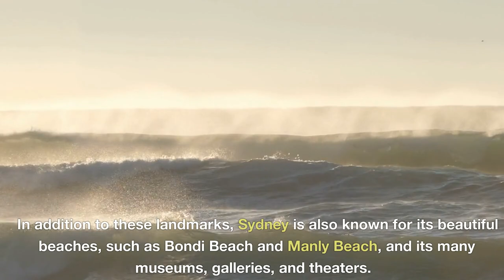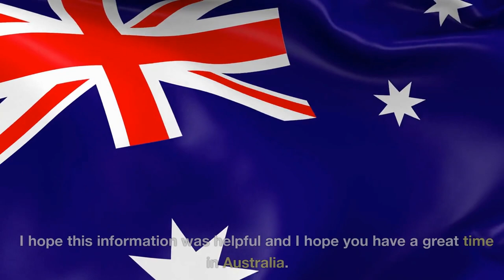Australia In 3 Minutes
Discover Australia: A Land of Beautiful Beaches, Diverse Landscapes, and Unique Wildlife"

In this video, the speaker introduces Australia as a country known for its beautiful beaches, diverse landscapes, and unique wildlife. Tourism is a major economic sector in Australia, with millions of tourists visiting each year. The speaker highlights some of the popular tourist destinations in Australia, including Sydney, Melbourne, the Great Barrier Reef, and the Outback. The speaker also mentions some of the important historical and cultural landmarks in Australia, including the Uluru-Kata Tjuta National Park, the Australian War Memorial, and the Sydney Tower Eye. The speaker concludes by emphasizing that there is something for everyone in Australia, whether you are interested in history, culture, or outdoor activities.